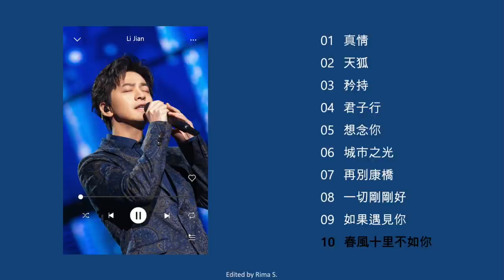李健 Li Jian | 真情精選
01  真情 00:00
02  天狐 04:32
03  矜持 09:11
04  君子行 13:39
05  想念你 18:16
06  城市之光 22:31
07  再別康橋 26:44
08  一切剛剛好 31:56
09  如果遇見你 36:03
10  春風十里不如你 39:50